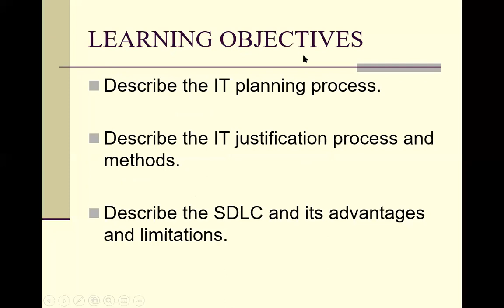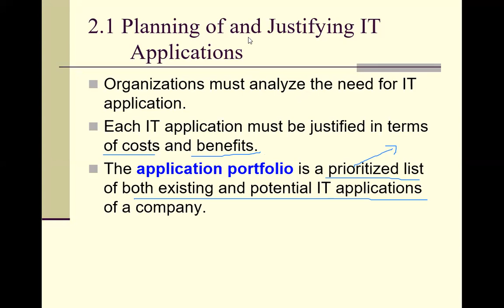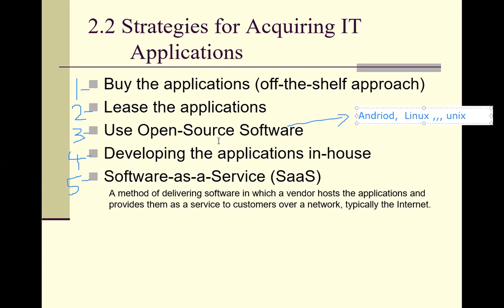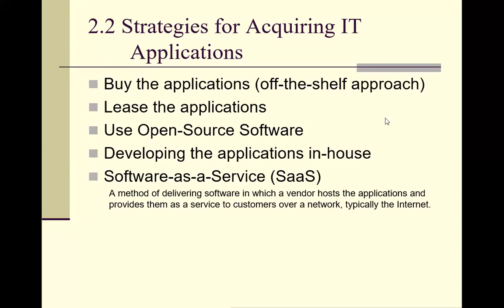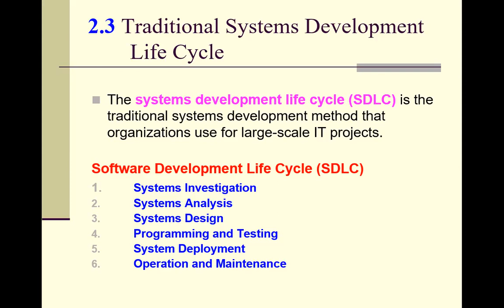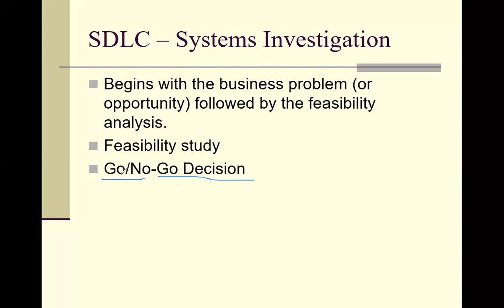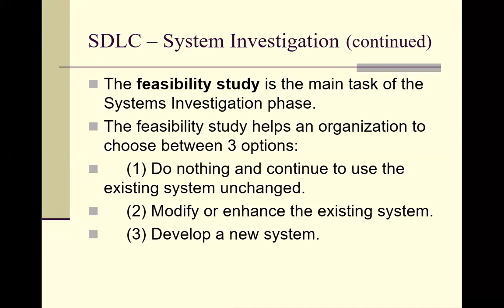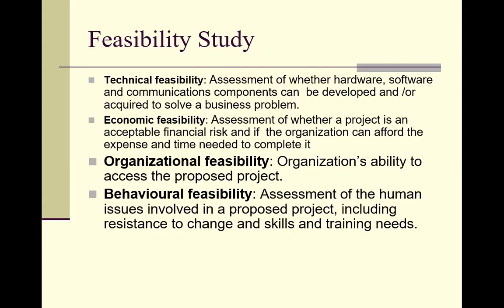Lecture 22-3-2021 Topic2